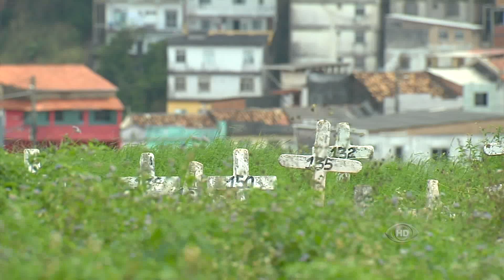Band Cidade - A Situação dos Cemitérios de Salvador